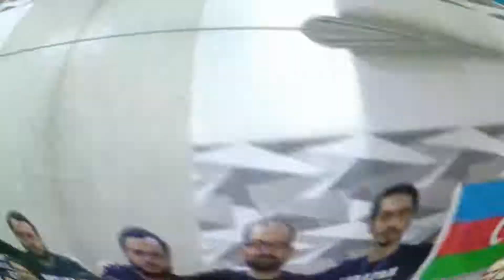Ərəfə ziyarəti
Darul Hikmət Elm və Təhsil Mərkəzinin müəllim və tələbə heyəti ilə birlikdə getdiyimiz Ərəfə ziyarətindən görüntüləri sizlərə təqdim edirik.